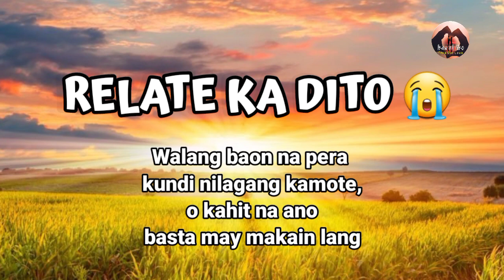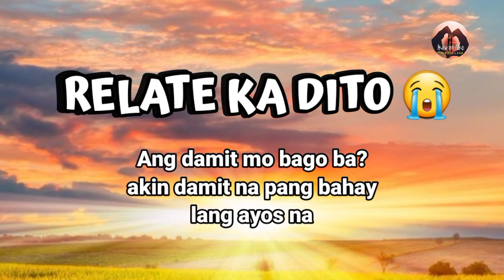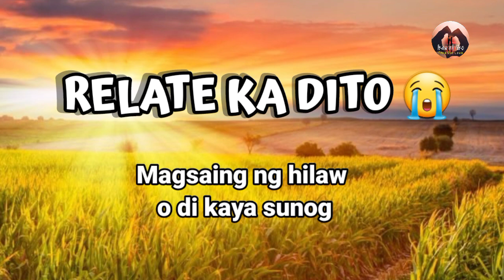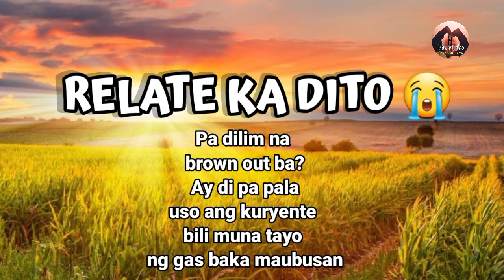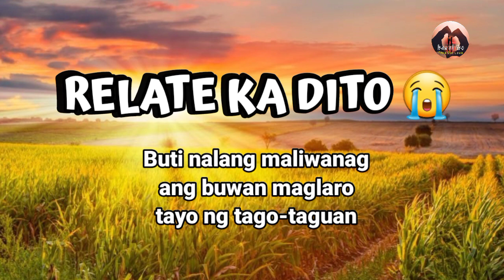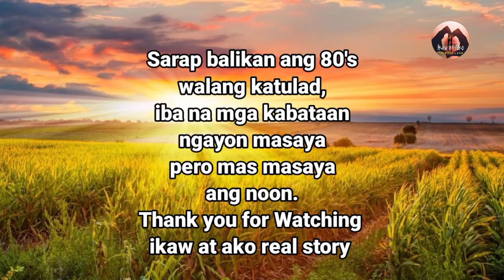TIYAK MAIIYAK KA PAG NARINIG MO ITO...